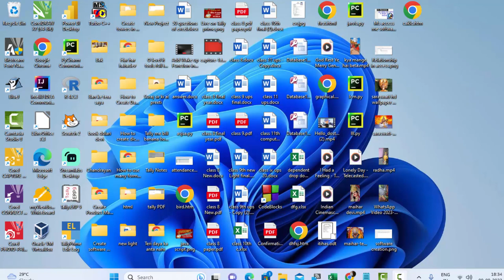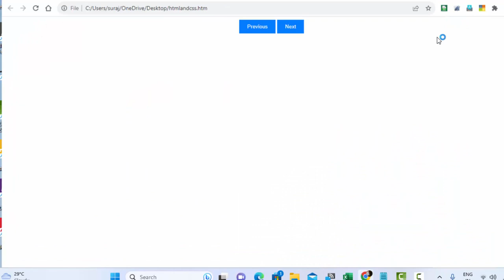Next And Previous Button In Html And Css@COMPUTEREXCELSOLUTION